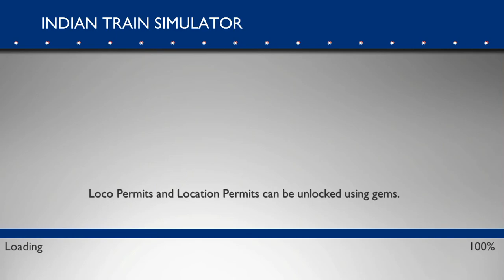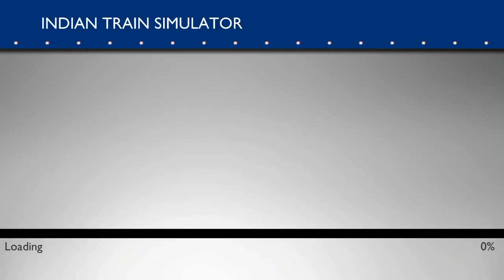Indian Train Simulator 2019 | Indian Train Games | Best Android IOS Gameplay HD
Game Park